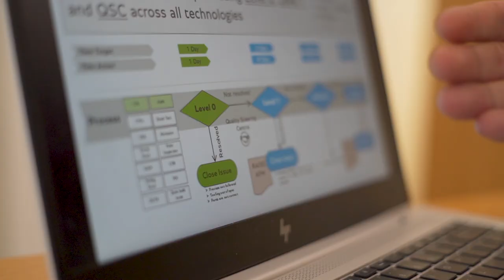Bentley goes 'Beyond 100' | Corporate | Bentley Motors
Bentley Motors plans to become a global leader in sustainable luxury mobility with further details of our Beyond100 strategy revealed at our press conference, held Thursday 5th November, 2020.